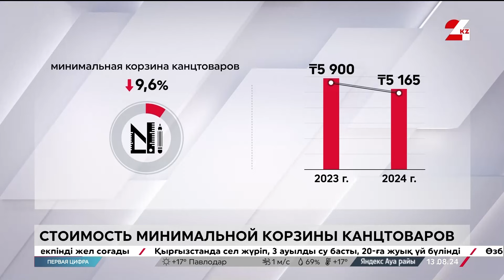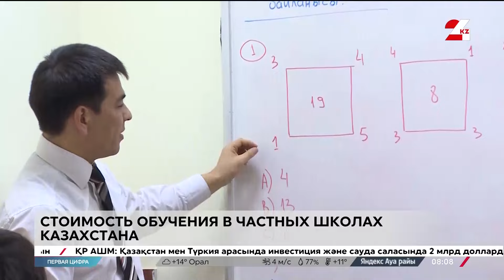Сколько стоит минимальная корзина канцтоваров в РК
Крупнейший в Казахстане поставщик канцелярских товаров Abdi ежегодно собирает самую бюджетную корзину школьника, чтобы назвать её минимальную стоимость. В этот список входят канцелярские принадлежности, без которых невозможно обойтись в школе. Корреспондент «24KZ» Сабина Балашикина узнала её стоимость.